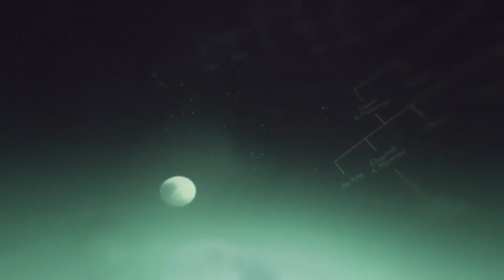What Remains of Edith Finch | Official Announce Trailer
What Remains of Edith Finch is a collection of short stories about a cursed family in Washington state.